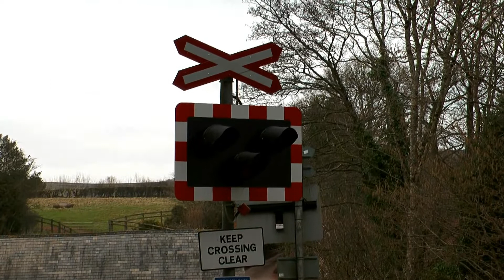West Somerset Railway Branchlines Spring Gala 2018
west somersets steam gala thursday 22nd, featuring pannier tank, halls, 14xx s160